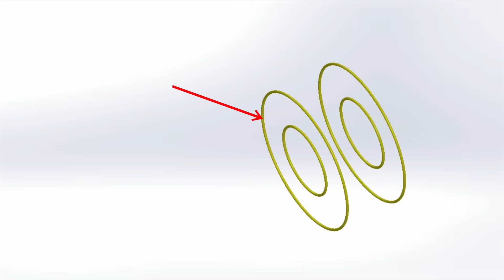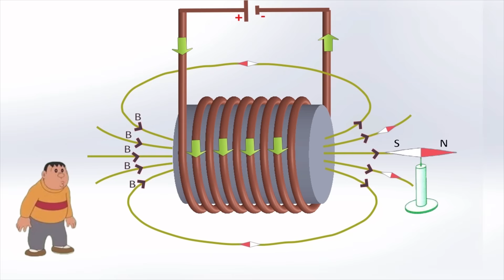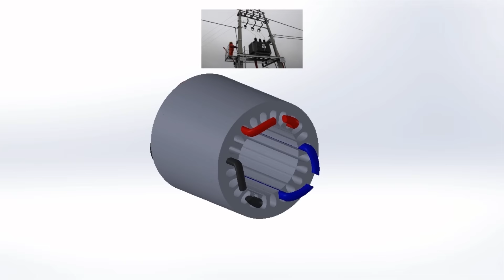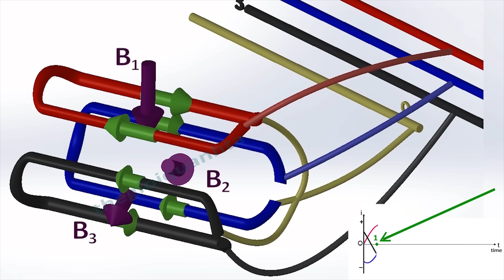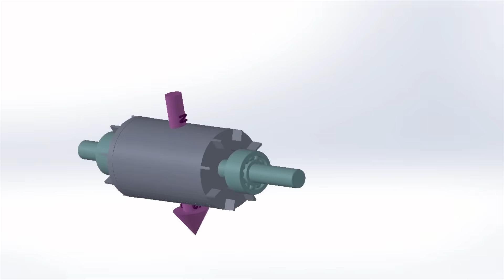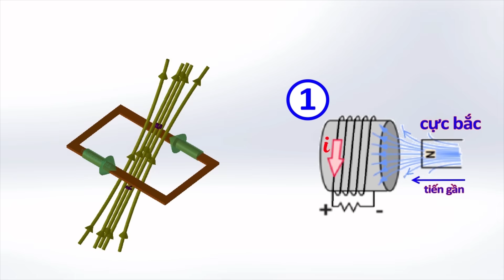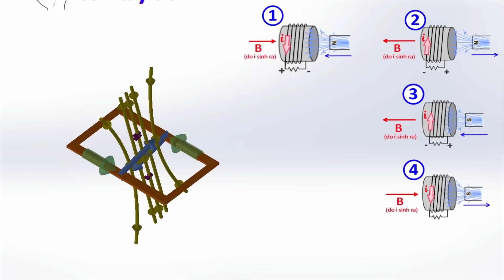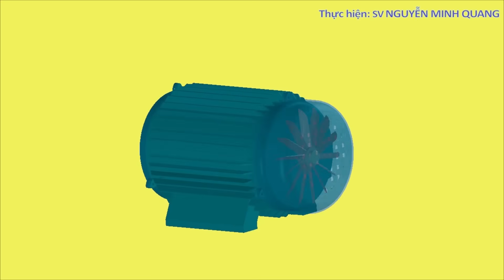Tại sao Động Cơ Xoay Chiều lại quay được | phần1(Động cơ 3 pha) | Rễ hiểu nhất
►Combo động cơ hiện tại mình làm được gồm 2 phần chia làm 2 Video.
►Ở Video phần 1 này gồm 2 giai đoạn:
  0:00 Giai đoạn 1: là 4 phút đầu nói về các hiện tượng vật lý như cảm cảm ứng từ, dòng điện, từ   tính nam châm,...
  4:07 Giai đoạn 2: là 10 phút còn lại nói về nguyên lý quay động cơ xoay chiều 3 pha Rotor lồng    sóc rất phổ biến
►Hãy tiếp tục theo dõi tiếp video động 1 pha của mình ở phần 2 nhé
►Chú thích thêm:
    - B: là cảm ứng từ.
    - i  : là dòng điện.
    - u : là điện áp.
    - N: Cực bắc (North).
    - S: Cực nam (South).
    - Vòng kín mạch= thanh dẫn= vòng đẫn roto (cái này phụ chỉ là tên gọi thôi :))